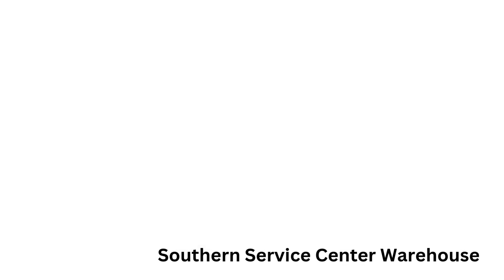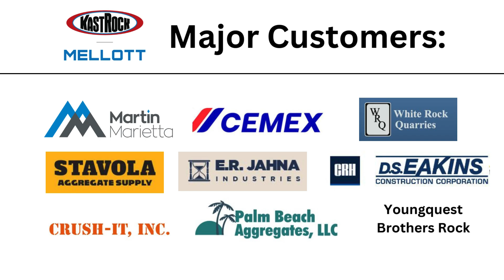Mellott and Partners Corporate Overview 2024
Mellott and our Partners, Marion Machine, KastRock, NorX, and Southern Machinery are collectively your "East Coast Powerhouse" for all things aggregate.  From Equipment and Rentals, Part and Service, Systems Engineering, to Contract Crushing and Customer Trainings, we do it all with excellence!